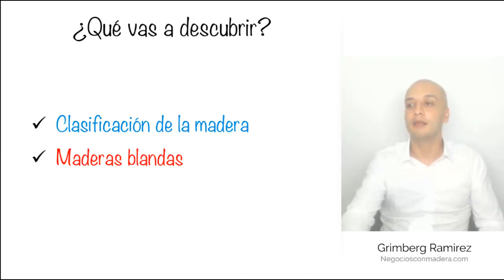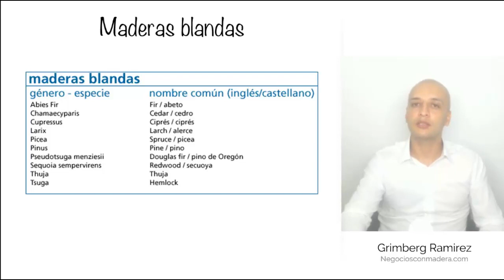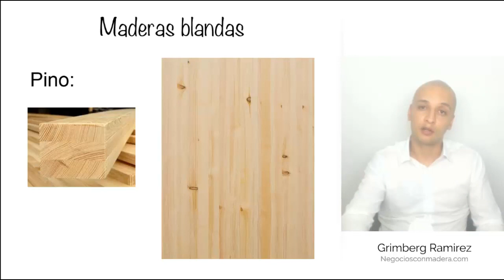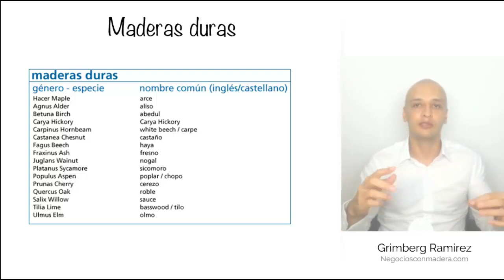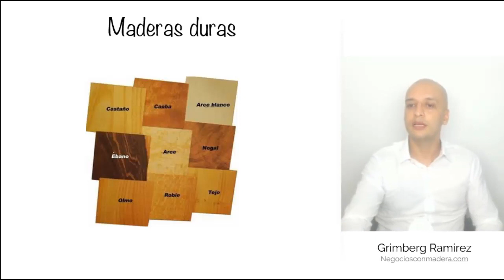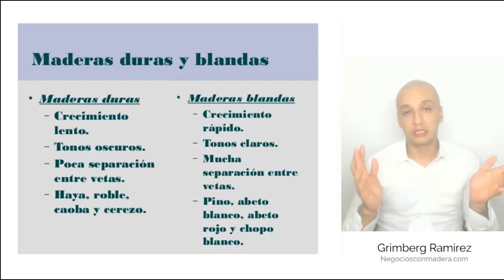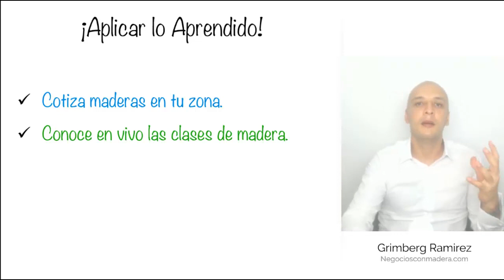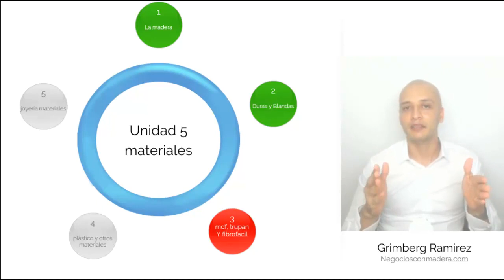TIPOS DE MADERAS Duras y Blandas 🌲